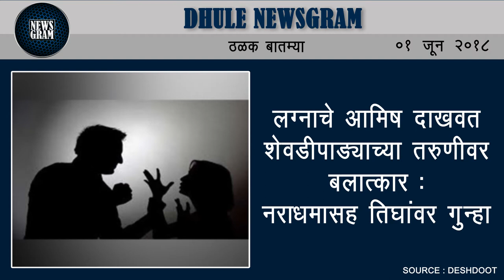Dhule Newsgram | Dhule News | Today's News Headlines | 01 June 2018